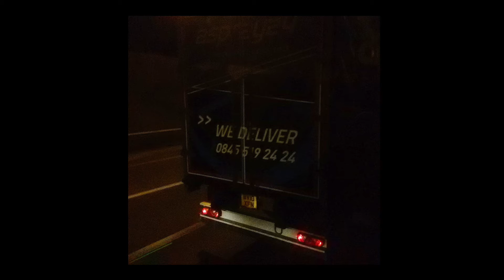We Deliver - Trailer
We Deliver is released on all platforms on 16/9/22

A sprawling and surprisingly epic endeavour, We Deliver is a smorgasbord of musical diary entries composed across seven years. Featuring an extensive list of collaborators, this beyond-personal project both reflects the history of its creator and embodies his lovingly crafted questions about the past, present & future of the album as a musical form.

"I'm fascinated by outtakes, jams, skits, and a capella melodies that become short 'throwaway' tracks on records across all genres. Inspired also by my profound love of hip hop producers, whose ability to develop new material from small elements is, I believe, one of the great musical developments of the 20th century, We Deliver is a lo-fi work entirely made up of these throwaway-type tracks. Indeed, my intention is explicitly for it to be exactly the sort of weirdo record that an imaginative producer may find a dynamite sample from.

At under 40 minutes, We Deliver is an album which I've tried to keep short, but it still features a total of 67 musicians, including notable jazzers Alice Zawadzki and Joe Wright." Daniel Patrick Cohen

Photos:

Cornel Lazia - 2, 8, 10, 18, 28, 30, 32
Ernst Morozov - 3, 6, 23
Alexandra Făgărășan - 4
Laura Norton - 7, 13
Levingos - 9
Fred Tscepp - 11
Hanan Guessous - 14
Samir Guessous - 15, 17, 26
Tom Graham - 20, 22
Dom Norton - 21, 25
Iulia Enkelana - 31